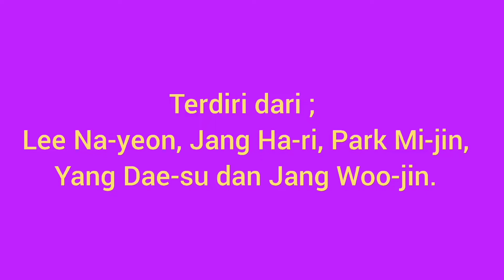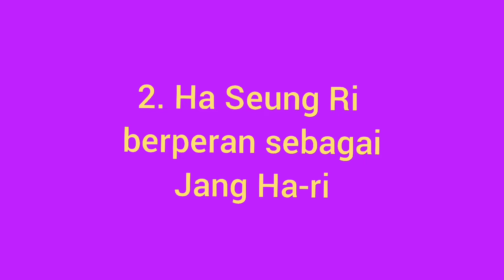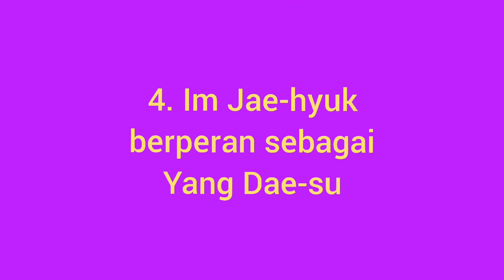Biodata Lengkap 5 pemain All of Us are Dead drama series neflix 2022 ( part 2)